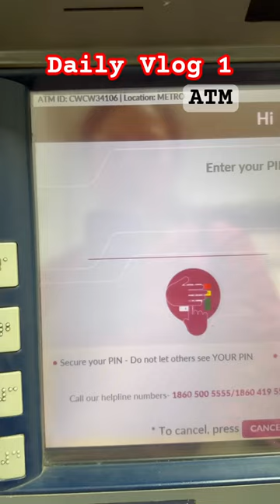How to use ATM ?